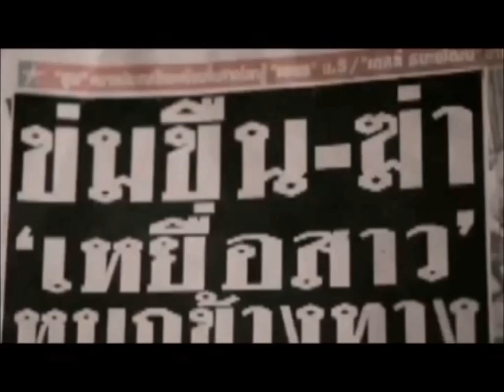IH SEREM versi Honda Freed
Honda Freed & Cerita Hantu
Ih Serem adalah program acara di RCTI